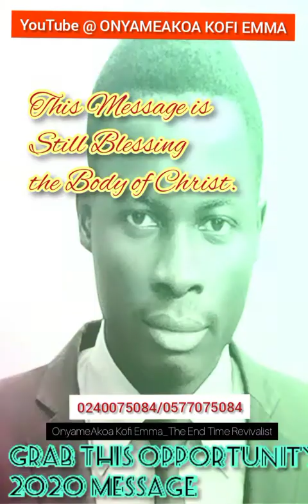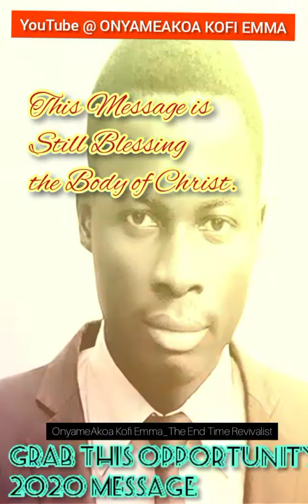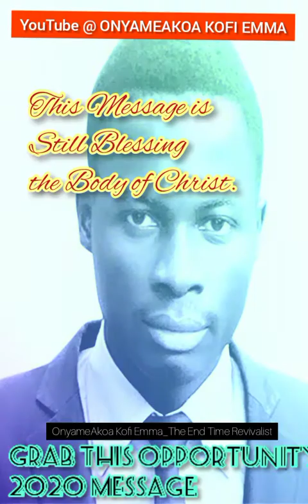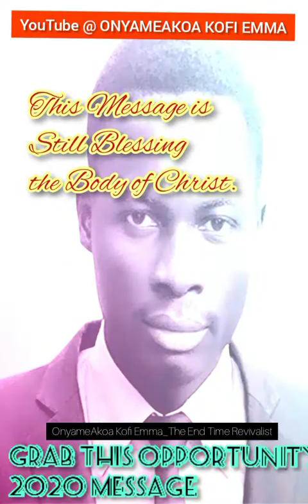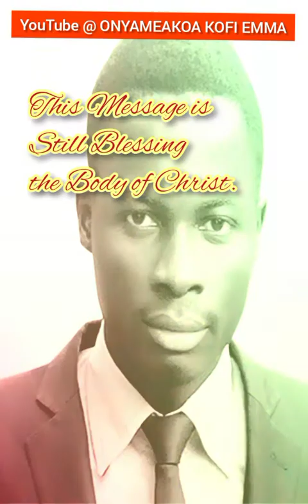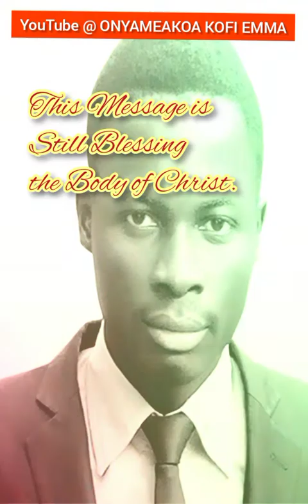OnyameAkoa Kofi Emma, Reveals another mystery concerning Open Doors in our lives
THE 2020 EDITION OF "14DAYS OF OPEN DOORS"
JULY_AUGUST, 2020.